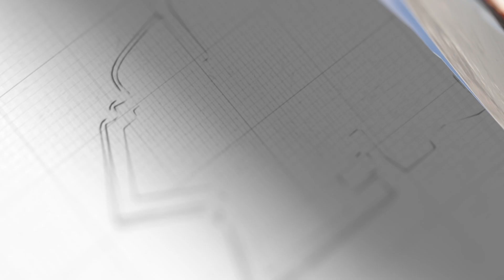美國想重啟布林肯訪華？中國回應變了，攻守已易位，信號很不一般【闫树军】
美國尋求與中國對話，希望重啟布林肯訪華，還是那老一套。但中國的回應已經變了，釋放的信號很不一般，中美交鋒攻守易位了
美國想重啟布林肯訪華？中國回應變了，攻守已易位，信號很不一般
防务面对面 軍事 闫树军 我們的影片會遵循公平、尊重的原則，確保不會包含任何仇恨言論的元素。